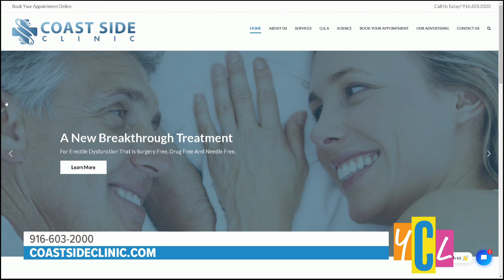True Pulse Protocol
Coast Side Clinic tells us about an effective solution for ED, available at their clinic. This segment was paid for by Coast Side Clinic.